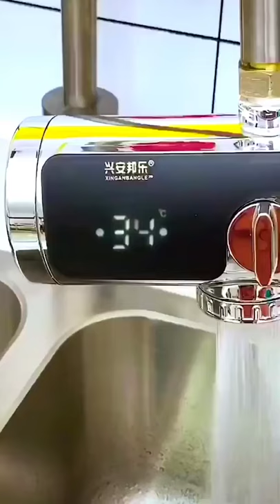Amazon Portable Geyser | TikTok jaamgadgetshup 4